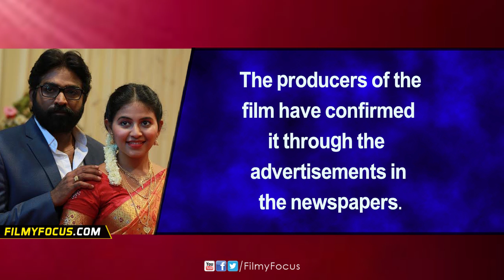Karthik Subbaraj’s Iraivi Release Postponed - Filmyfocus.com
Karthik Subbaraj's Iraivi, which was all set to hit screens on May 20, will now release on June 3. The producers of the film have confirmed it through the advertisements in the newspapers.According to a report, since STR's Idhu Namma Aalu and Vishal's Marudhu are all set to hit screens on May 20, the makers of Iraivi have decided to postpone the release.